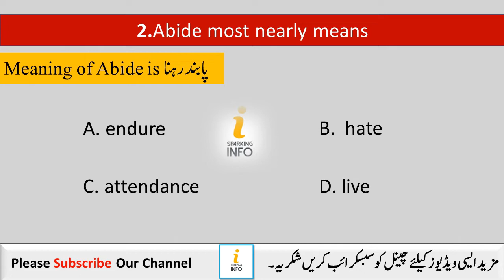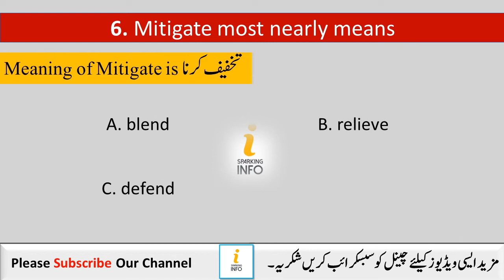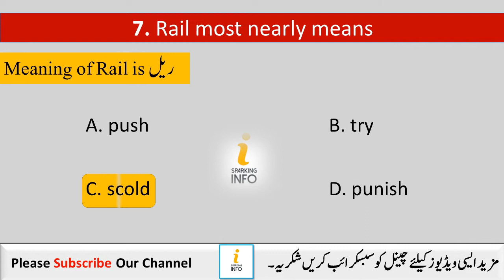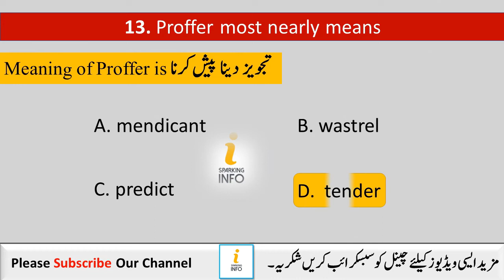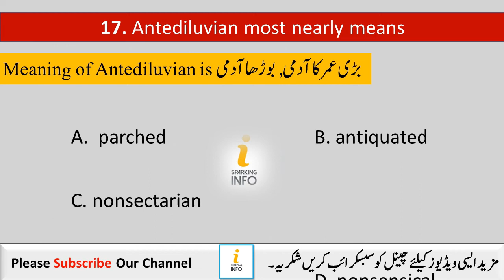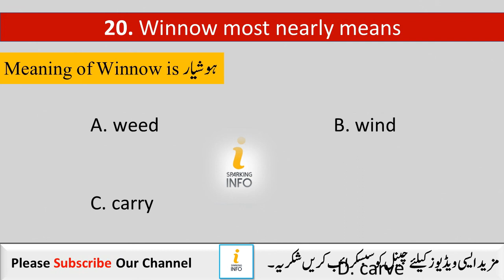Synonyms in English - Synonyms and Antonyms | PBS Past Papers | Statistical Assistant Syllabus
Synonyms in English | Synonyms words | PSB Test 2022 | English Past Papers | New Govt Jobs 2022 |.
In this video we will discuss synonyms in english in other words synonyms words. This video will help in preparing PSB Test 2022. These mcqs are collected from different past papers.
This video contains materials collected from past papers of Assistant BS 15 of Pakistan Bureau of Statistics .
Pakistan bureau statistics
UTS Syllabus
2022 New Govt Jobs
Uts
Uts test preparation
Pakistan bureau statistics past papers
Pakistan statistics bureau jobs 2022
PBS test preparation
Pakistan bureau of statistics salary
PBS Statistical Assistant Past Papers PDF,
PBS Statistical Assistant complete solved paper,
PBS Statistical Assistant Complete solved Paper held on 2021,

PBS Statistical Assistant Syllabus 2022,
PBS Assistant (Ministerial) Syllabus 2022,
PBS Stenotypist Syllabus 2022,
PBS UDC Syllabus 2022,
PBS LDC Syllabus 2022,
PBS Data Entry Operator Syllabus 2022,
PBS Maintenance Assistan Syllabus 2022,
PBS Technical Assistant (RP) Syllabus 2022,
PBS Telephone Operator Syllabus 2022,
PBS Technical Assistant (Drawing) Syllabus 2022,
PBS Varitypist Syllabus 2022,
PBS Driver Syllabus 2022,